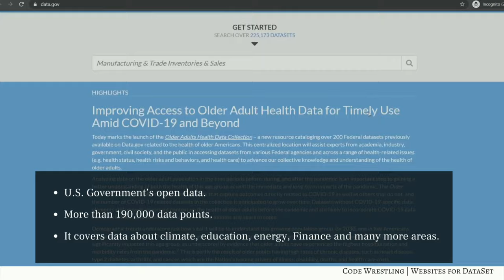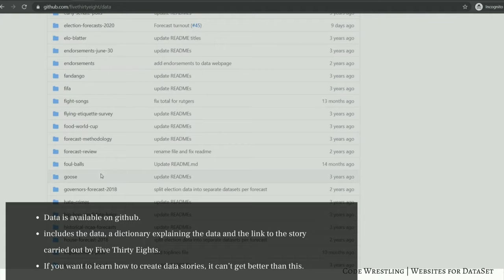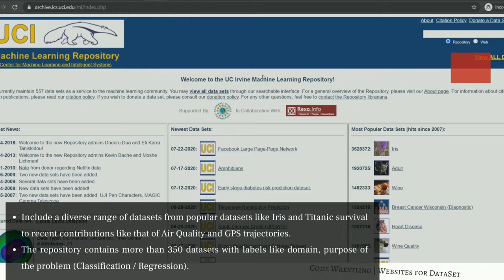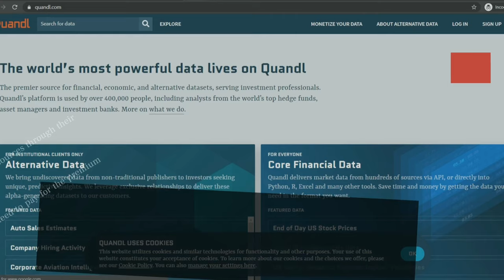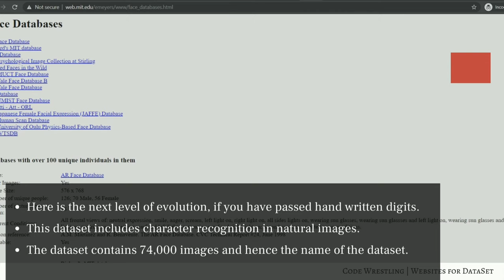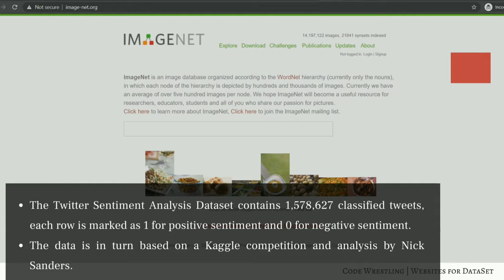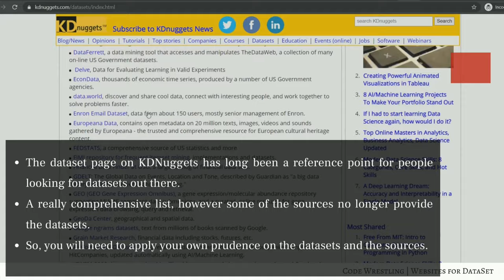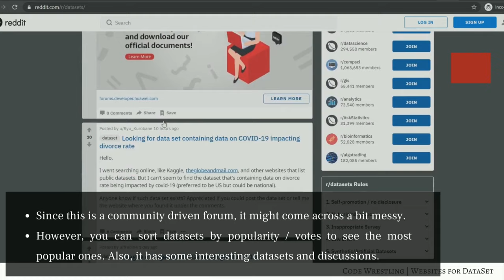Datasets for Machine Learning Projects | (25 Websites) to get Dataset for Data Science and ML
Websites to find datasets for Data Science and Machine Learning projects
Simple & Generic datasets to get you started

Huge Datasets

Amazon Web Services (AWS) datasets

Image classification datasets

Text Classification datasets

Datasets for Recommendation Engine

Checkout How to Earn Money with AI and ML